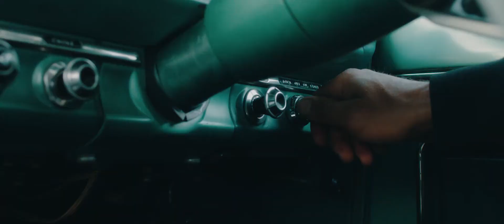Tanha - Let it Drip (Official Music Video)